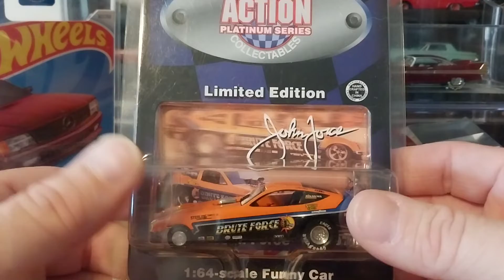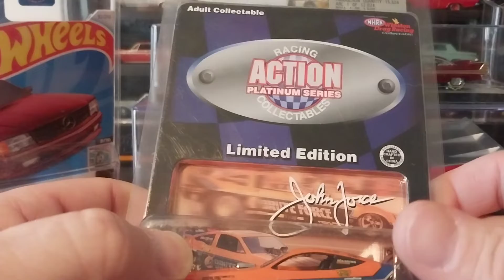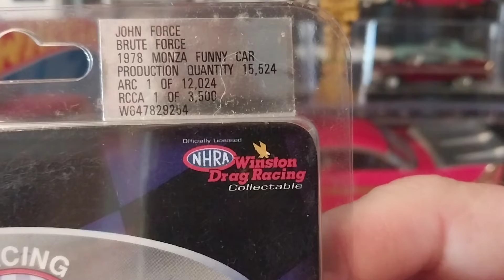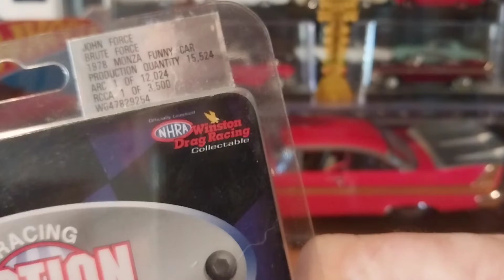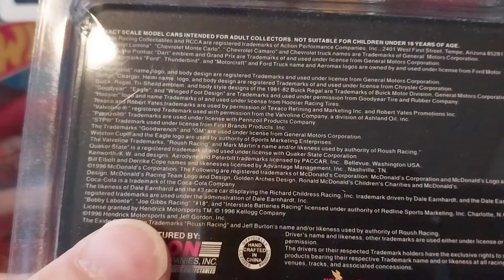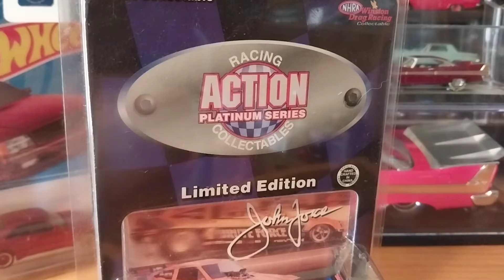Unboxing Vintage 1/64 Action RCCA John Force "Brute Force" 1978 Chevy Monza Funny Car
In this episode of Free it Friday, we unbox and review a 1/64 Action Racing Collectibles John Force "Brute Force" 1978 Chevy Monza funny car. unboxing review RCCA action johnforce funnycar monza monza
Follow my ebay store to get some great deals on Die-cast.